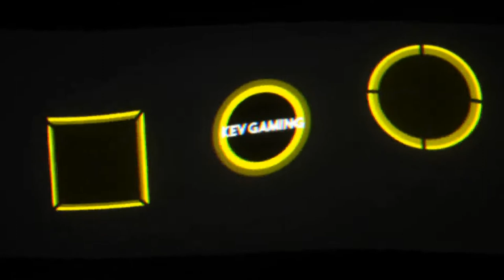Assassin's Creed Syndicate #11 Ein Löffel Sirup